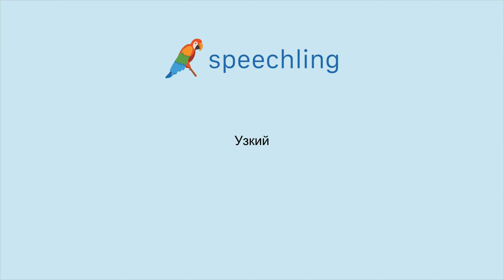How to say "Narrow" in Russian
Male Voice:
Узкий

Female Voice:
Узкий

Male Voice Translation:
Narrow

Female Voice Translation:
Narrow